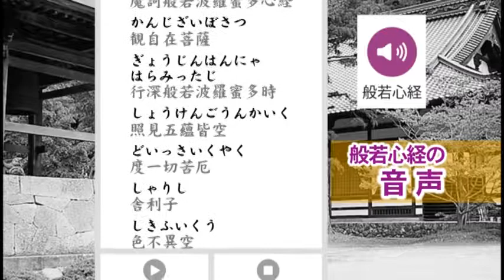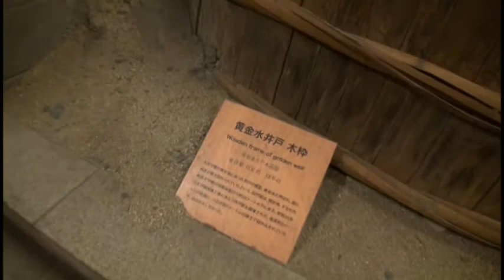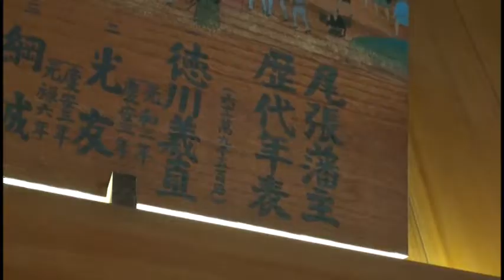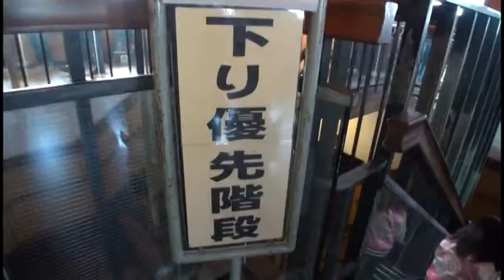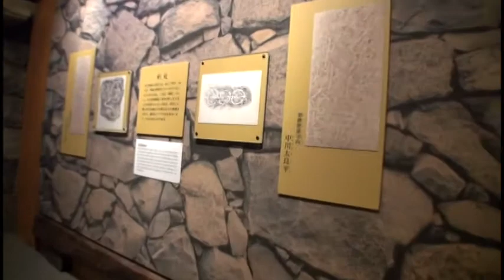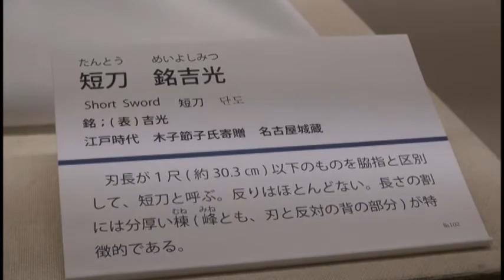C380 白壁・名古屋城・四間道ウォーキング-10 ‹名古屋城 天守閣 紹介›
名古屋城 天守閣をご紹介いたします。
▼全国の人気ウォーキング・ハイキングコースを案内する